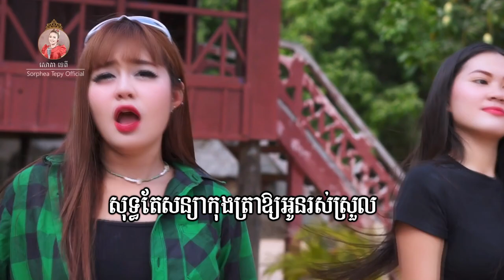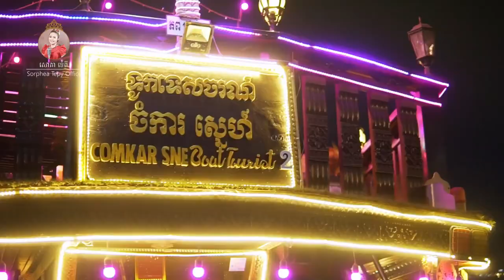កុំចង់មកបោក សោភាទេពី Video Lyrics